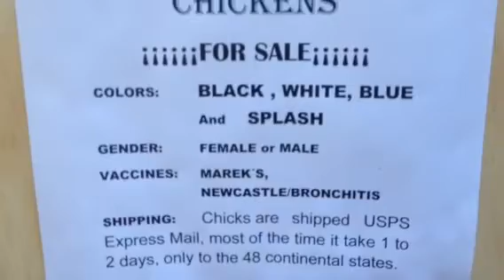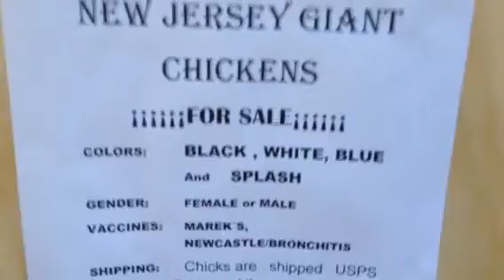Jersey giant 9144269322 sales white black blue and splas